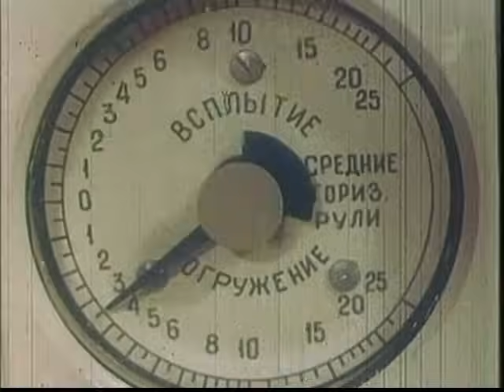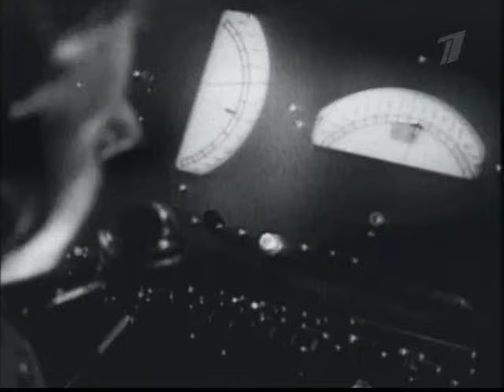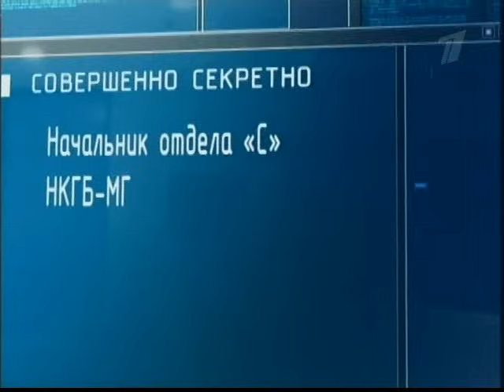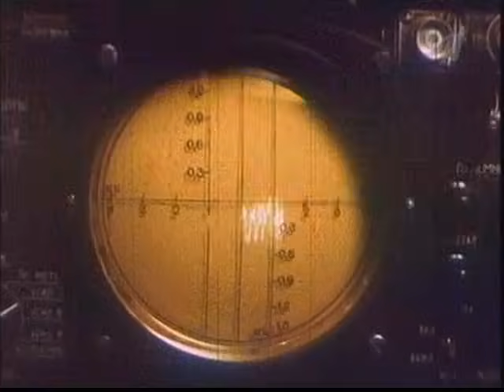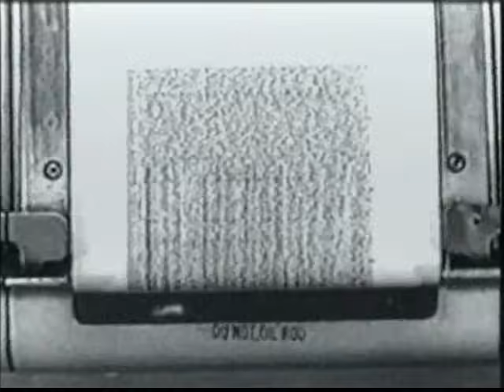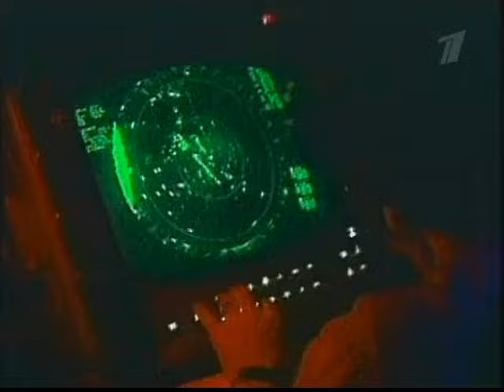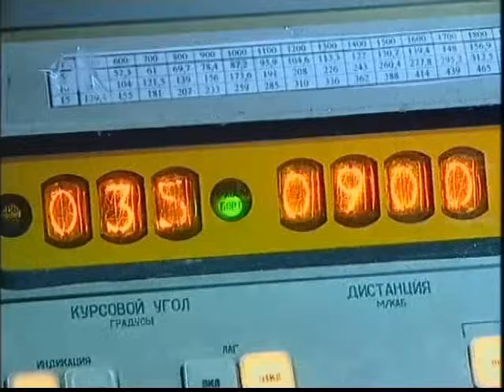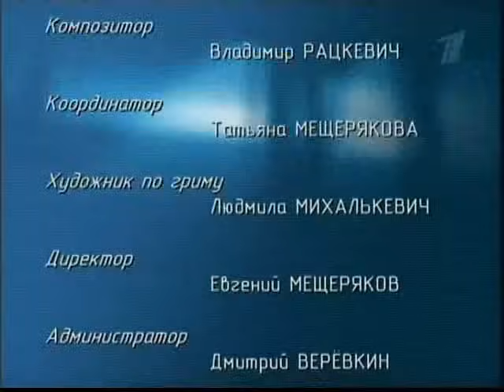Ударная сила: Подводный меч [074]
Фильм посвящён 100-летию создания подводных сил России (учреждены Высочайшим указом Николая 2-го 19 марта 1906 года). Главные герои фильма - Генеральный конструктор Санкт-Петербургского ЦКБ МТ "Рубин" Сергей Ковалёв - создатель стратегического атомного подводного флота страны и председатель Союза подводников России, Главнокомандующий ВМФ (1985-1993 гг.) адмирал Владимир Чернавин. Они расскажут о том, как развивалась идея подводного плавания на рубеже 19-20 веков, как опыт применения первых российских субмарин в Русско-японской войне (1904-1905 гг.) привёл царское правительство к выводу о необходимости выделения их в самостоятельный род сил Военно-Морского флота.
Военные моряки - подводники рассказывают о том, как одерживали победы в Великой Отечественной войне, как предотвратили третью мировую войну вокруг Индонезии в 62-м, отвечают на вопрос - кто потопил ракетоносец К-129 в Тихом океане в 68-м, и почему бездействовал Главный штаб ВМФ СССР, когда американцы предприняли попытку поднять его со дна моря. Зрители впервые узнают подробности драматического пожара на ПЛ К-19 в Атлантике, столкновения К-314 с американским авианосцем "Китти Хок" у берегов Японии и боевой службы крейсера "Курск" в Средиземном море, когда на его поимку 6-й флот США безрезультатно затратил 20 миллионов долларов.